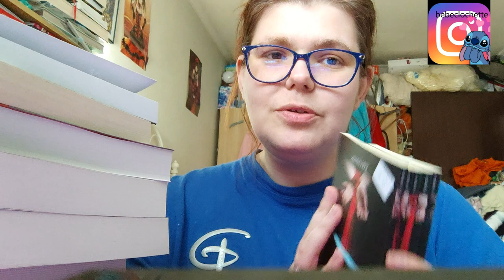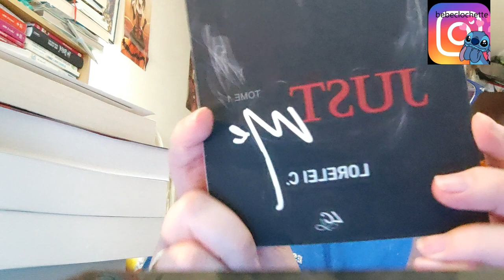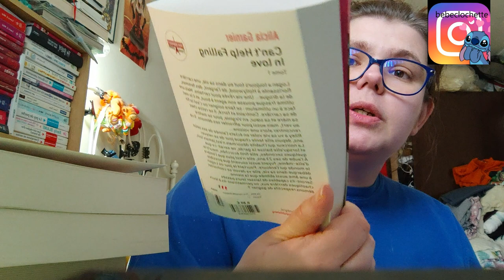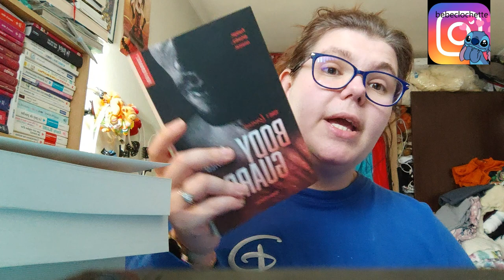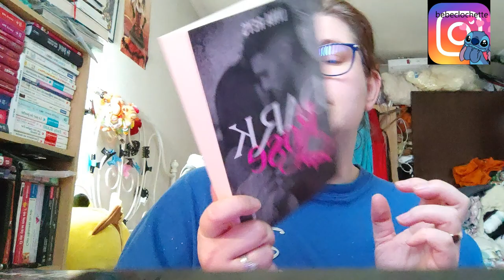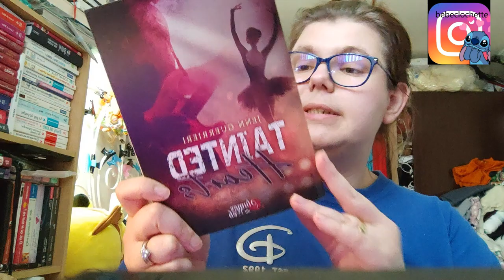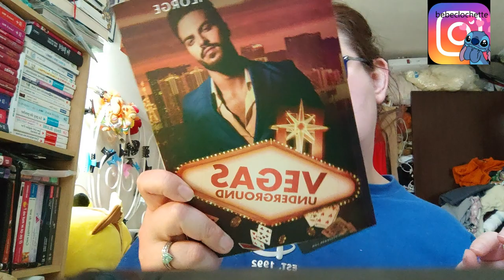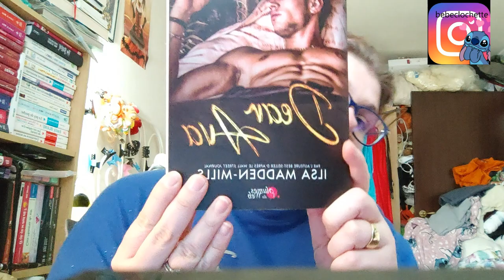la Pal du printemps